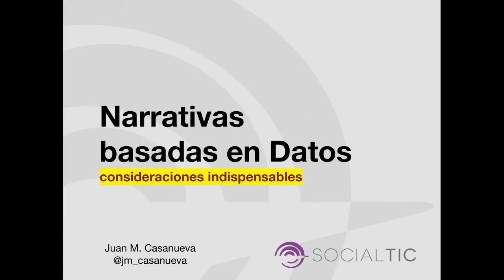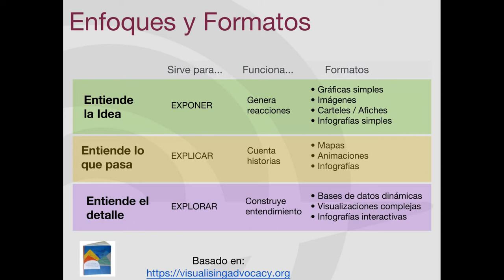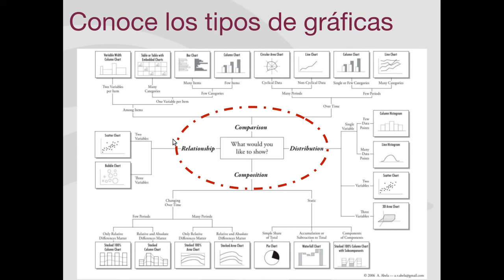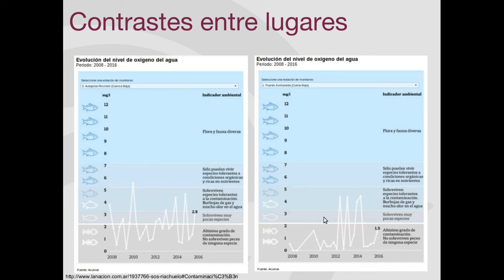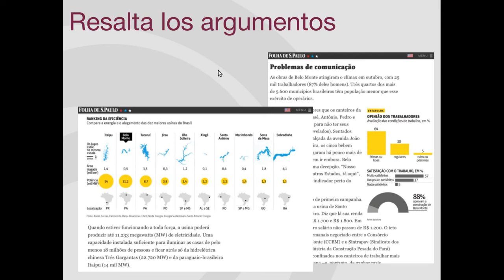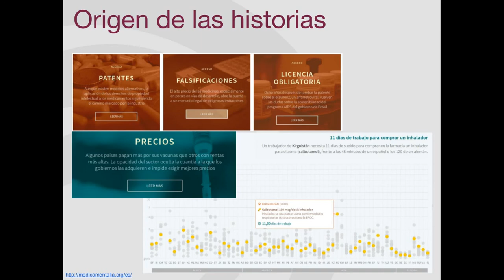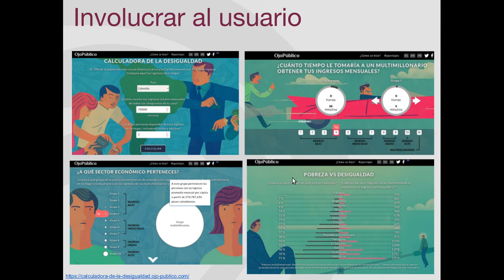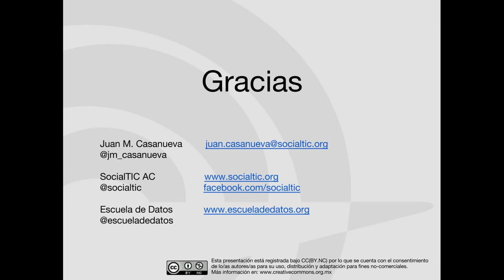Narrativas basadas en datos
Distingue el grado de especialización de tus audiencias:

Los datos en crudo deben filtrarse y analizarse, y usualmente esto lo hacen usuarios especializados, las organizaciones o periodistas deben convertir esos datos en información consumible para generar conocimiento.

En este webinar puedes conocer ejemplos de narrativas iberoamericanas basadas en datos, como Fondos de Papel, de Ojo Público en Perú; Infoamazonia, en Perú, Brasil y Bolivia; Medicamentalia en España; La Nación, en Costa Rica, y otros.